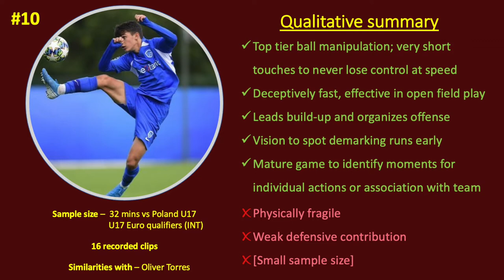Luca Oyen (KRC Genk) vs Poland U17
Way shorter sample size than for Dwomoh, but the approximately 30 mins Oyen was on the field was enough to see why the 2003 AM featured in 17 matches this season with Genk. Glides past defenders with full control while sprinting, going on individual actions or rapidly interplaying with team-mates exploiting half spaces. Great playmaker that now needs to focus on improving his defensive game, mainly his tackling ability.
Similarities with: Oliver Torres
Rating: 8/10